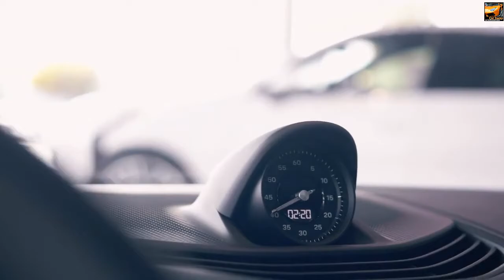2020 Porsche Taycan interior and Exterior Details Luxury Electric Car , 👇❤👍subscribe🙏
Porsche Taycan : a legendary number, a magic formula, a free spoiler.
Because you have to get on board once in your life to change your mind forever.
a brand renowned for its superior quality and world-class sports car design.

English:
The Porsche Taycan has enjoyed impressive success since its launch two years ago and since then Porsche has multiplied the versions of its electric car.

There was the new Cross Turismo version and more recently the Porsche Taycan GTS and its Sport Turismo family version. But why not a two-door version?

This Porsche Taycan Coupe certainly makes you want to see Porsche introduce a two-door version of its Taycan one day, but unfortunately it's more of a concept from artist 2NCS.

The latter used a Porsche Taycan Turbo S as a starting point to come up with this design of a simply remarkable Porsche Taycan Coupe. 2NCS took the opportunity to add some unique touches to its design, including an aggressive aero package, lowered suspension and even vertically opening doors.

Deutchlande:
Der Porsche Taycan hat seit seiner Markteinführung vor zwei Jahren einen beeindruckenden Erfolg erlebt und seitdem hat Porsche die Versionen seines Elektroautos vervielfacht.

Es gab die neue Cross Turismo-Version und in jüngerer Zeit den Porsche Taycan GTS und seine Sport Turismo-Familienversion. Aber warum nicht eine zweitürige Version?

Dieses Porsche Taycan Coupé macht sicherlich Lust darauf, dass Porsche eines Tages eine zweitürige Version seines Taycan vorstellt, aber leider ist es eher ein Konzept des Künstlers 2NCS.

Letzterer nutzte einen Porsche Taycan Turbo S als Ausgangspunkt, um dieses Design eines einfach bemerkenswerten Porsche Taycan Coupé zu entwickeln. 2NCS nutzte die Gelegenheit, um seinem Design einige einzigartige Akzente zu verleihen, darunter ein aggressives Aero-Paket, eine tiefergelegte Federung und sogar vertikal öffnende Türen.

Chinese:
自两年前推出以来，保时捷 Taycan 取得了令人瞩目的成功，此后保时捷的电动汽车版本翻了一番。

有新的 Cross Turismo 版本，最近还有保时捷 Taycan GTS 及其 Sport Turismo 家族版本。 但为什么不是两门版本呢？

这款保时捷 Taycan Coupe 肯定会让你想看到保时捷有一天会推出一款两门版的 Taycan，但不幸的是，它更像是艺术家 2NCS 的概念。

后者以保时捷 Taycan Turbo S 为出发点，提出了这款简单非凡的保时捷 Taycan Coupe 设计。 2NCS 借此机会为其设计添加了一些独特的元素，包括激进的空气动力学套件、降低的悬架，甚至垂直打开的车门。

French:
La Porsche Taycan connait un succès impressionnant depuis son lancement il y a deux ans et depuis Porsche multiplie les versions de sa voiture électrique.

Il y a eu la nouvelle version Cross Turismo et plus récemment la Porsche Taycan GTS et sa version familiale Sport Turismo. Or, pourquoi pas une version à deux portes?

Cette Porsche Taycan Coupé donne certainement envie de voir Porsche introduire une version à deux portes de sa Taycan un jour, mais malheureusement il s’agit plutôt d’un concept provenant de l’artiste 2NCS.

Ce dernier a utilisé une Porsche Taycan Turbo S comme point de départ pour élaborer ce design d’une Porsche Taycan Coupé tout simplement remarquable. 2NCS en a profité pour ajouter des touches uniques à son design, notamment un ensemble aérodynamique agressif, une suspension abaissée et même des portes à ouverture verticale.

Spanish:
El Porsche Taycan ha cosechado un éxito impresionante desde su lanzamiento hace dos años y desde entonces Porsche ha multiplicado las versiones de su coche eléctrico.

Estaba la nueva versión Cross Turismo y más recientemente el Porsche Taycan GTS y su versión familiar Sport Turismo. Pero, ¿por qué no una versión de dos puertas?

Este Porsche Taycan Coupe ciertamente hace que quieras ver a Porsche presentar una versión de dos puertas de su Taycan algún día, pero desafortunadamente es más un concepto del artista 2NCS.

Este último utilizó un Porsche Taycan Turbo S como punto de partida para llegar a este diseño de un Porsche Taycan Coupe simplemente notable. 2NCS aprovechó la oportunidad para agregar algunos toques únicos a su diseño, incluido un paquete aerodinámico agresivo, suspensión más baja e incluso puertas que se abren verticalmente.

Japanese:
ポルシェタイカンは、2年前の発売以来、目覚ましい成功を収めてきました。それ以来、ポルシェは電気自動車のバージョンを増やしてきました。

新しいクロスツーリスモバージョンがあり、最近ではポルシェタイカンGTSとそのスポーツツーリスモファミリーバージョンがありました。 しかし、なぜ2ドアバージョンではないのですか？

このポルシェタイカンクーペは確かにあなたにポルシェがそのタイカンの2ドアバージョンをいつか紹介するのを見たいと思わせるでしょう、しかし残念ながらそれは芸術家2NCSからのより多くの概念です。

後者は、ポルシェタイカンターボSを出発点として使用して、このシンプルで注目に値するポルシェタイカンクーペのデザインを考案しました。 2NCSは、アグレッシブなエアロパッケージ、下げられたサスペンション、さらには垂直に開くドアなど、そのデザインにいくつかのユニークなタッチを追加する機会を利用しました。